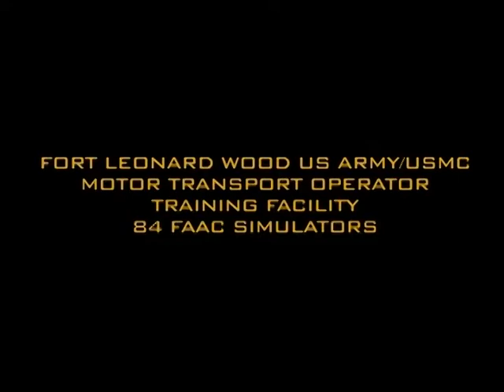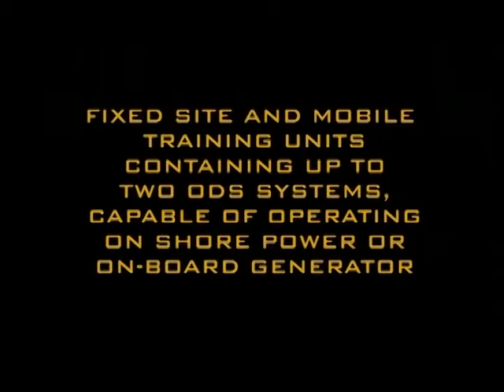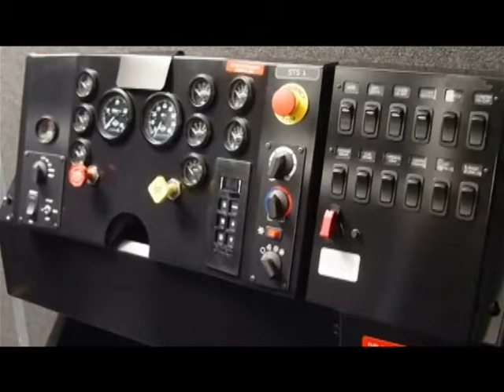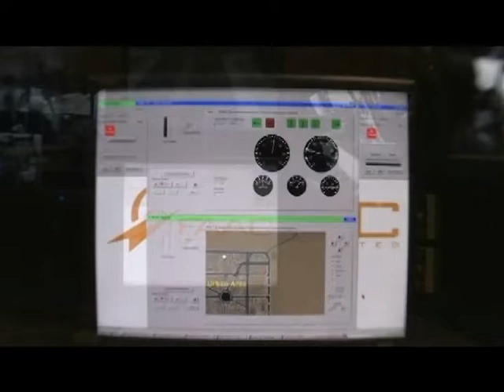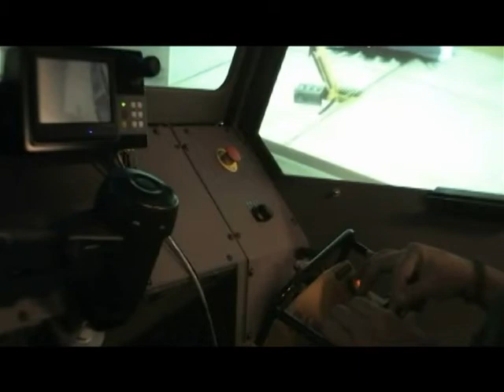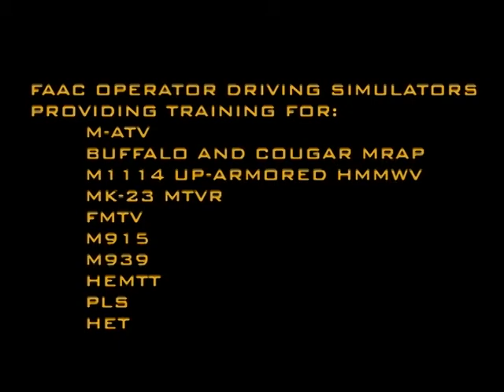Military Operator Driving Simulators by FAAC Incorporated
Today's Soldiers, Marines, Sailors and Airmen must drive defensively and safely in a wide range of environments. FAAC's military driving simulators create real-world experiences that let drivers hone their skills in a variety of challenging situations. Drivers can learn a wide range of tasks, from basic vehicle operating procedures to more advanced scenario-based tactical training for many different vehicle types. 6-DOF, 3-DOF seat motion, fixed facility or mobile, FAAC has a driving simulator to meet your training requirements.